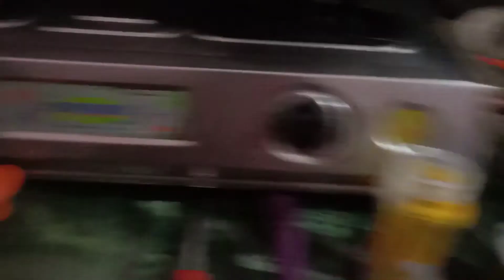Gobi Masala Curry With Fitness🌺🌺🥰🥰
Hum Log Aap Logo Keliye Daily Vlog Late Hai Aur Late Rehenge 🌺🌺

Palakshi's Every Day Vlog
(Odisha)